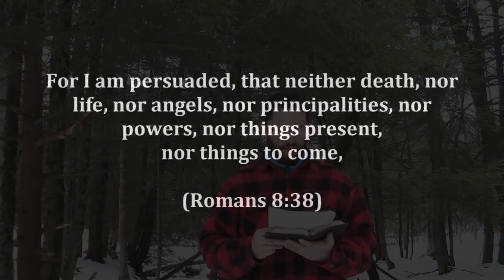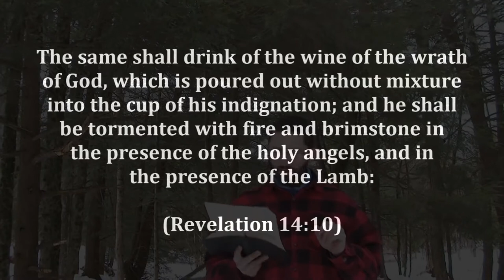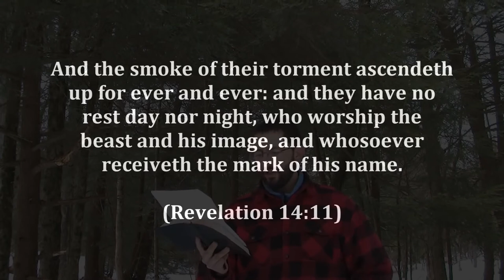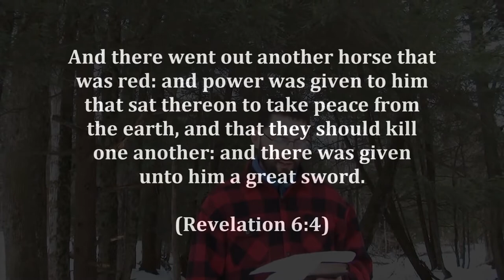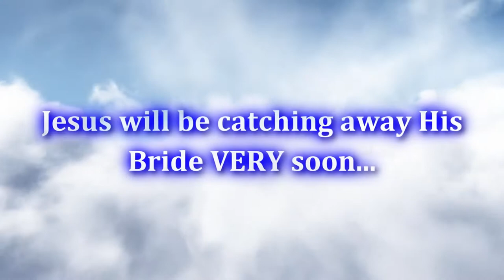Pre Trib Rapture 04 What About The Martyrs